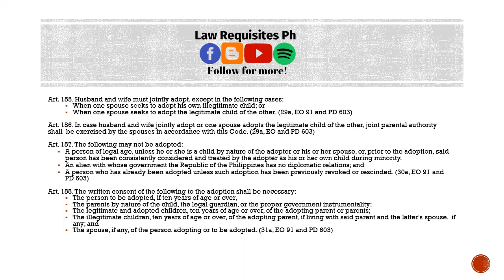Legitimated Children, Family Code of the Philippines, Executive Order 209|Audio Codals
You can message me here for your concerns.